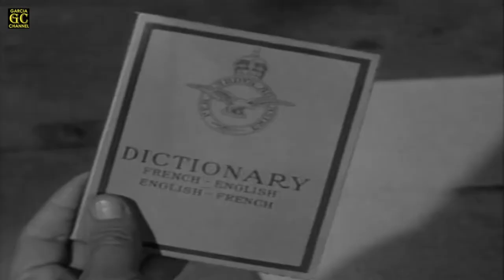COMBAT! Full HD (Season 2 - Episode 10) 'A Distant Drum'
Title: A Distant Drum
Cast: Rick Jason, Vic Morrow, Denise Darcel, Jack Hogan, Pierre Jalbert, Sasha Harden, Charles Devries, Ed Knight, Ray Baxter, Bill Harlow and Holly McIntire
Written by: Kay Lenard & Jess Carneol
Directed by: John Peyser
Original air date: November 19, 1963
Episode (overall): 42

GARCIA CHANNEL